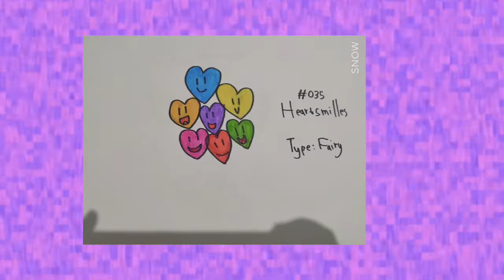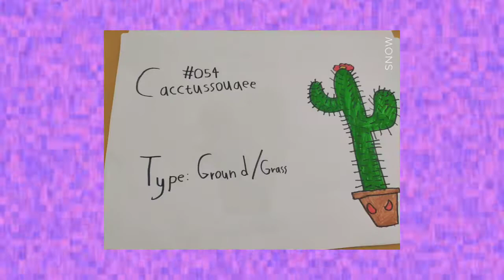ALL HATFO ICHIMON CRIES! [PART 2]